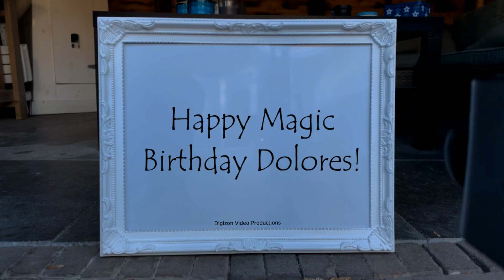Magic Birthday Dolores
Happy magic birthday hands video for Dolores.
Don't worry. Those aren't gray hairs. They're wisdom-highlights. You just happen to be extremely wise.

HAPPY BIRTHDAY DOLORES!!!
Have fun with this personal Dolores video!

• The origin of Dolores is Spanish
• The meaning of Dolores is Sorrows
• Dolores is usually a female name